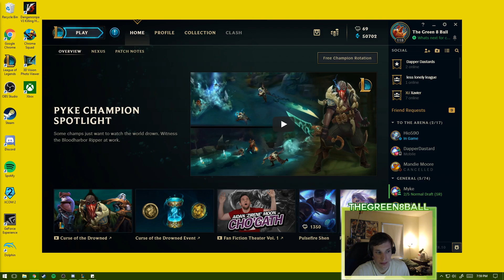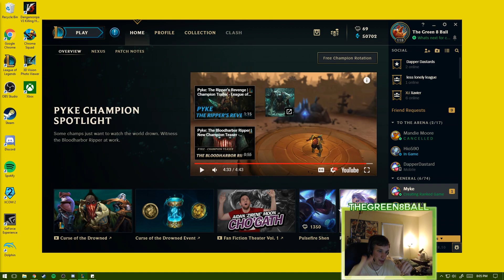My Reaction To the Pyke Champion Spotlight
My hot take on the new champ, the new voice for the vid, with a sprinkle of 8 ball sidetracking that is customary to vids like this -- Watch live